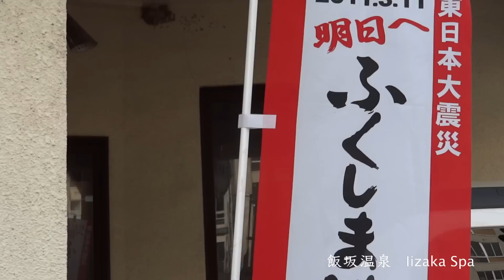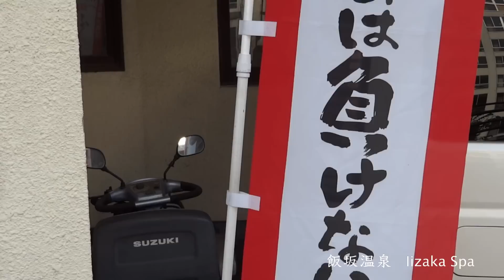福島市 飯坂温泉 Iizaka Spa in Fukushima City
Iizaka Spa in Fukushima City.  奥州三名湯の一つ、福島市にある飯坂温泉の様子です。Sony サイバーショットHX9Vにて手持ち撮影。

2012年5月　　May 2012